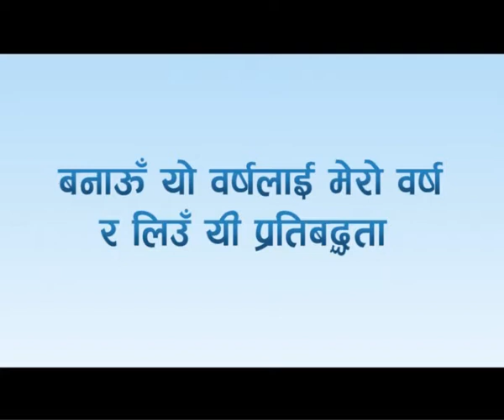No Smoking Mero Barsa 2074 health awareness program